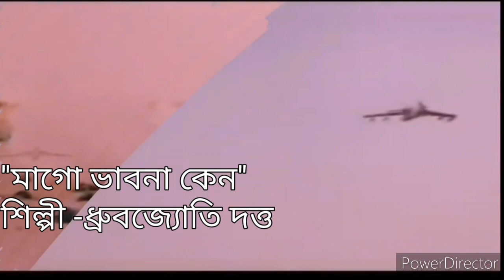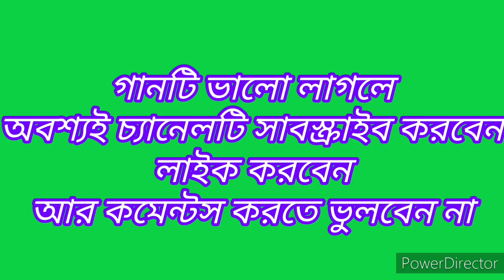Ma go bhabna keno by Dhrubo.# মাগো ভাবনা কেন## কন্ঠে- ধ্রুবজ্যোতি দত্ত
HERE IS THE FULL LYRICS OF THIS SONG:-

মা গো ভাবনা কেন?
আমরা তোমার শান্তিপ্রিয় শান্ত ছেলে,
তবু শত্রু এলে অস্ত্র হাতে ধরতে জানি
তোমার ভয় নেই মা আমরা
প্রতিবাদ করতে জানি।

আমরা হারবোনা হারবোনা,
তোমার মাটি একটি কণাও ছাড়বোনা,
আমরা হারবনা, হারবনা,
তোমার মাটি একটি কণাও ছাড়বনা,
আমরা পাঁজর দিয়ে দূর্গ ঘাঁটি গড়তে জানি
প্রতিবাদ করতে জানি।।

আমরা পরাজয় মানবোনা
দুর্বলতায় বাঁচতে শুধু জানবোনা,
আমরা পরাজয় মানবনা
দুর্বলতায় বাঁচতে শুধু জানবনা,
আমরা চিরদিনই হাসিমুখে মরতে জানি
প্রতিবাদ করতে জানি।।

প্রতিবাদ করতে জানি।

আমরা আপমান সইবোনা
ভীরুর মত ঘরের কোণে রইবোনা,
আমরা আপমান সইবনা
ভীরুর মত ঘরের কোণে রইবনা,
আমরা আকাশ থেকে বজ্র হয়ে ঝরতে জানি
প্রতিবাদ করতে জানি।।

প্রতিবাদ করতে জানি।

মা গো ভাবনা কেন লিরিক্স - হেমন্ত মুখোপাধ্যায় :
Ma Go Bhabna Keno ?
Amra tomar shanti priyo shanto chele
Tobu shotru ele oshtro haate dhorte jani
Tomar bhoy nei maa amra
protibaad korte jani
Amra haarbo na, haarbo na
Tomar matir ekti kona-o charbo na
Amar pajor diye durgo-ghati gorte jani
Amra porajoy manbo na
Durbolotay banchte sudhu janbo na
Amra chirodine haasi mukhe morte jani
Amra opomaan shoibo na
Bhirur moto ghorer kone roibo na
Amra akash theke bojro hoye jhorte